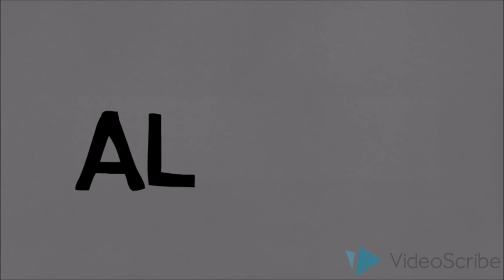Ballade vir 'n enkeling (Lirieke)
Geniet hierdie fantastiese afrikaanse treffer "Ballade vir 'n enkeling" se lirieke video.